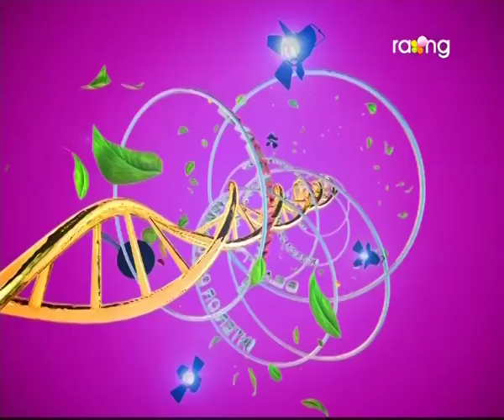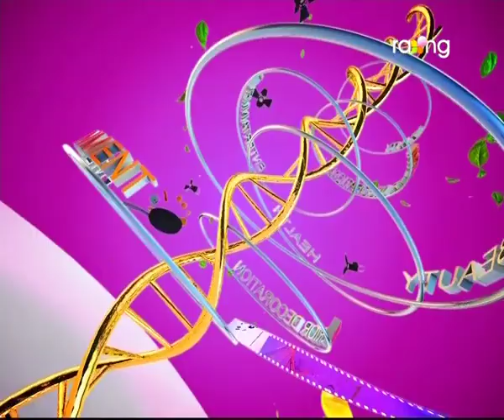Madhurima | 17th Nov | Full Episode